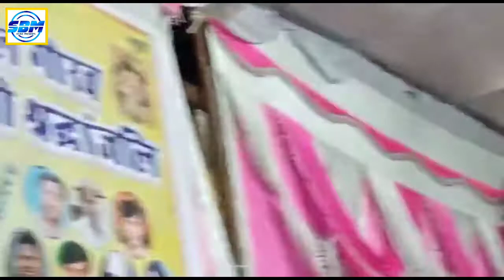HD video बिरहा सम्राट स्वर्गीय बेचन राजभर श्रद्धांजलि सुपर हिट गीत की प्रस्तुति Anshika Kushwaha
hd video बिरहा सम्राट बेचन राजभर की श्रद्धांजलि गीत गाए  गायिका अंशिका कुशवाहा bindu birha music
बिंदु बिरहा म्यूजिक की प्रस्तुति ///📲 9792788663

BINDU_BIRHA_MUSIC मे आप लोगों का स्वागत है हमारे भोजपुरी भाई लोगों अगर वीडियो अच्छी लगे तो लाइक करें शेयर करें और सब्सक्राइब करें कमेंट करें मेरे प्रिय भाई लोग BINDU_BIRHA_MUSIC आप लोगों के बीच में तमाम भोजपुरी गीत संगीत की प्रस्तुति करता रहेगा बहुत-बहुत 🙏💕🙏💕🙏💕🙏💕🙏💕🙏💕🙏💕🙏💕?